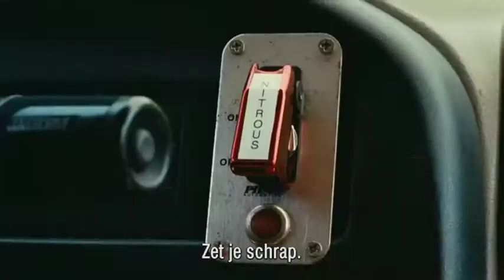Witless Protection - Trailer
Comedian Larry the Cable Guy is terug! In Witless Protection raakt hij als sheriff van een klein stadje in het zuiden van de Verenigde Staten ongewild verwikkeld in een zaak van de FBI. Deputy Larry Stalder komt in actie als hij getuige is van de ontvoering van een vrouw door een aantal mannen. Althans, dat denkt hij. In werkelijkheid zijn de vermeende ontvoerders FBI-agenten die de opdracht hebben om de vrouw te beschermen en haar te escorteren naar een belangrijke rechtszaak in Chicago. Maar is dat wel echt zo? Hilarische verwikkelingen en onzinnige situaties zijn het gevolg.

Genre: Komedie
Regie: Charles Robert Carrner
Met: Larry the Cable Guy (Bekende Amerikaanse komiek), Eric Roberts, Yaphet Kotto, Peter Stormare, Jenny McCarthy (Voormalig Playmate of the Year en bekend van diverse MTV Shows)

Binnenkort verkrijgbaar op DVD.